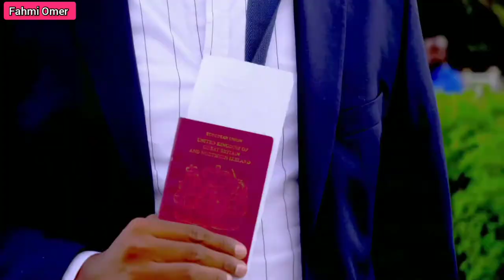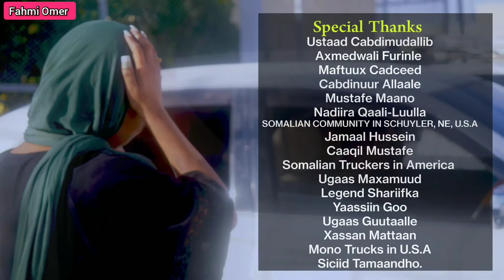MUSTAFE MAANO _ SIRQO _ OFFICIAL MUSIC VIDEO 2021_Full-HD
Mustafe Maano,Suldaan Seeraar, Xariir Axmed, Mursal Muuse, Hodan Abdirahman, Kiin Jamac, fahmi Omer Studio Mustafe Maano Heestii Sirqo Erayadii Abwaan Shevodinio Mohammed Ahmed Laxankii Ustaad Cabdimudallib Music Maftuux Cadceed Camera Liiban Daahir & Nuuradiin Editing Nuuradiin Dugsiiye Fahmi Omer Production

Fahmi_Omer Collaboration with the Best Production in Somali Music Industry.

Fahmi Omer Somali Native, Founder and CEO of
Fahmi Omer I Create Music Videos, Short Films and Digital Media Graphics
Live in Minneapolis Capital of Minnesota.

Fahmi Omer IS THE LARGEST AND BIGGEST SOMALI YOUTUBE CHANNEL OVER 47 MILLION VIEWS AND COUNTING!!

On this channel you will find Somali New Music